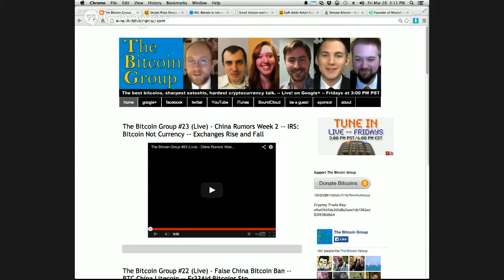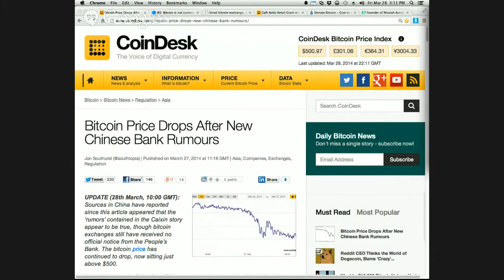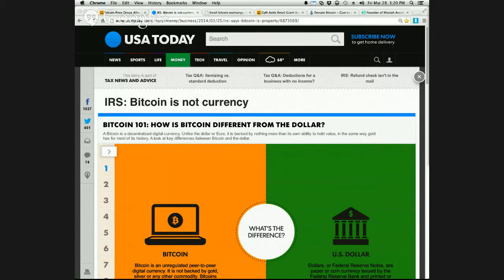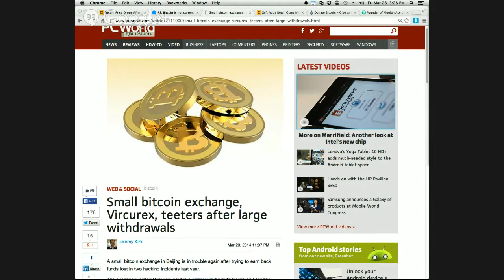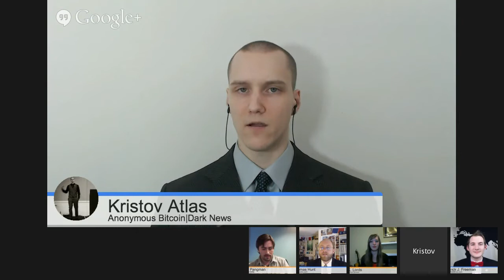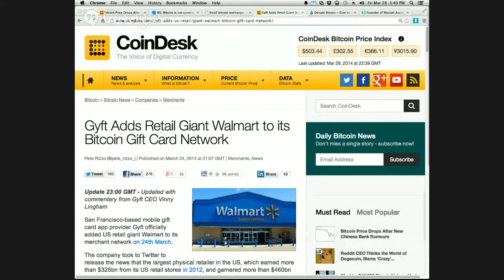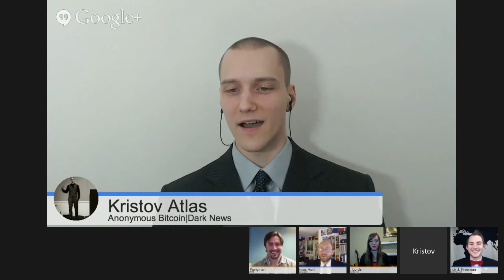The Bitcoin Group #23 - China Rumors Week - IRS Bitcoin Not Currency - Exchanges Rise and fall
Featuring…

Grab Bag -- Which is the more exciting development for Bitcoin?

Walmart Accepts Gyft. You can now convert your bitcoins into gift cards with G-Y-F-T.com that you can use at Walmart, Target, Whole Foods or Amazon.com.

World Water Day accepts Bitcoin Community funded project to bring water wells to Africa accepts Bitcoin!